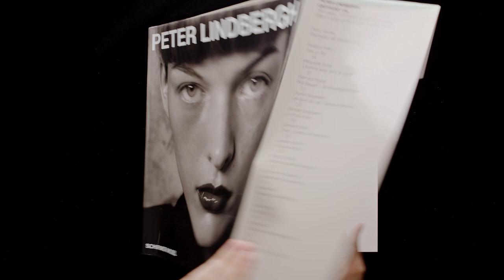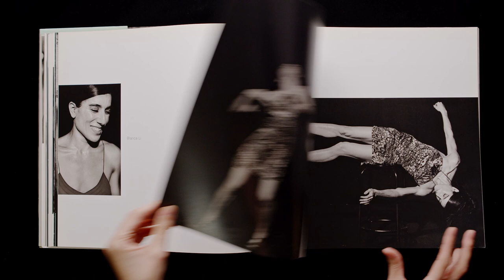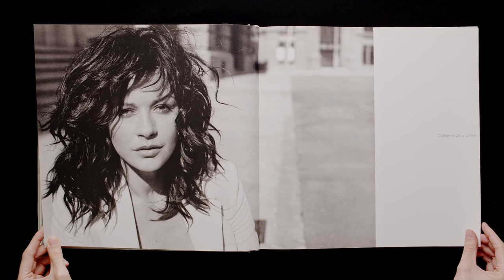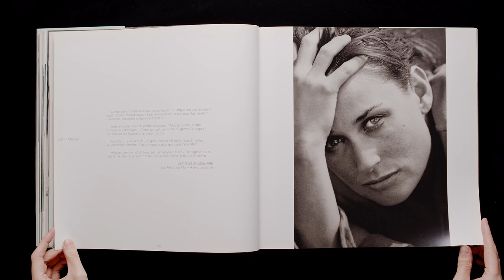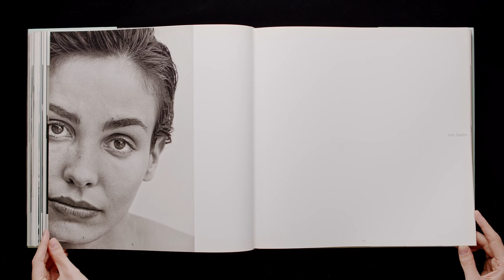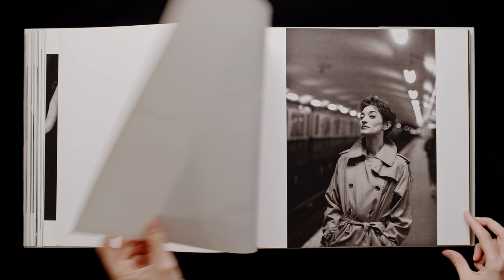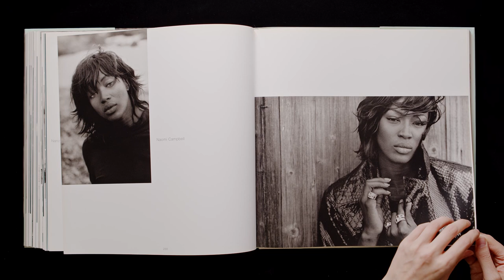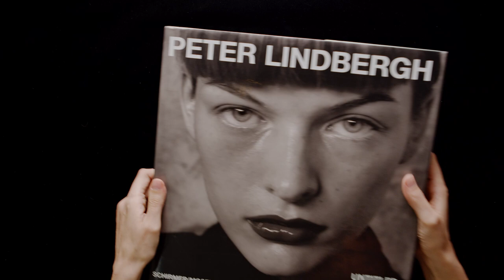PETER LINDBERGH - Untitled 116 (Book Flip Through)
🎶 MUSIC: Opening: Cycle by Lane King / Book Flip Through Music:
Tony Le Duc Food Photography  (Book Flip Through)